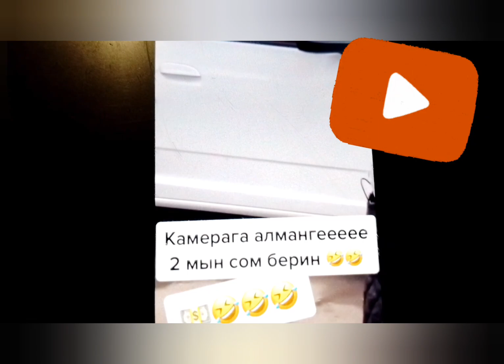минг сум пул акажонлар